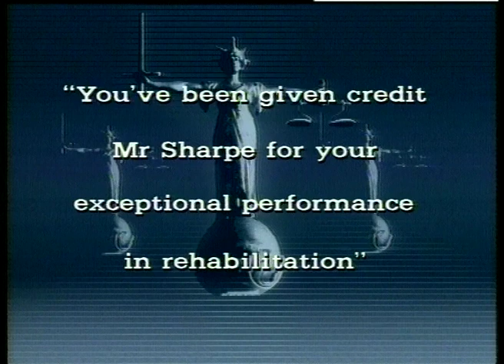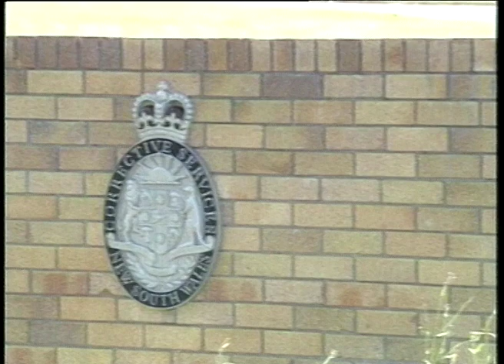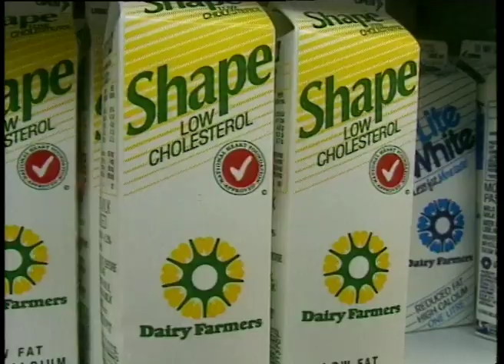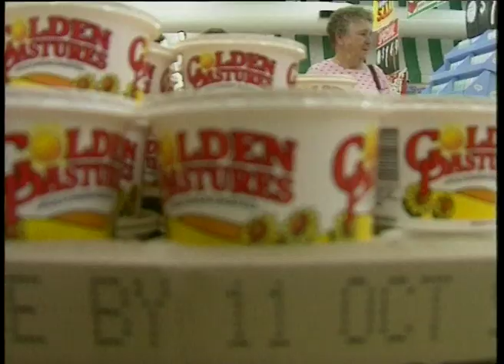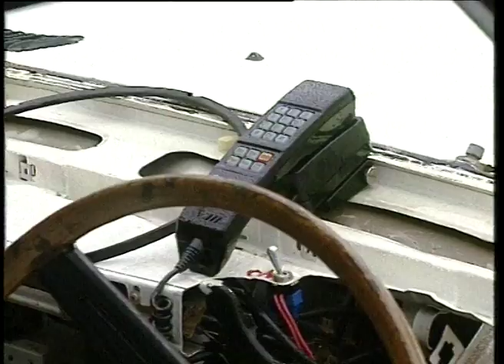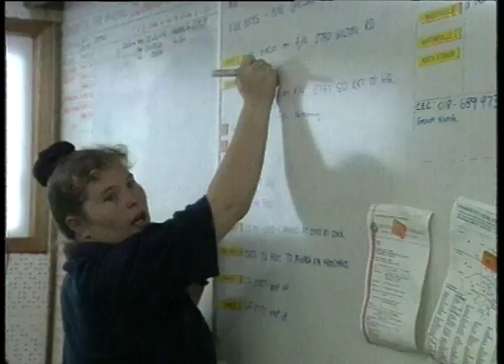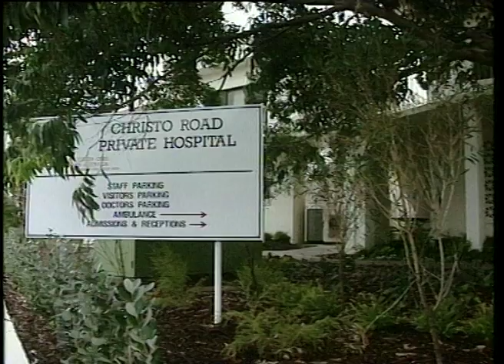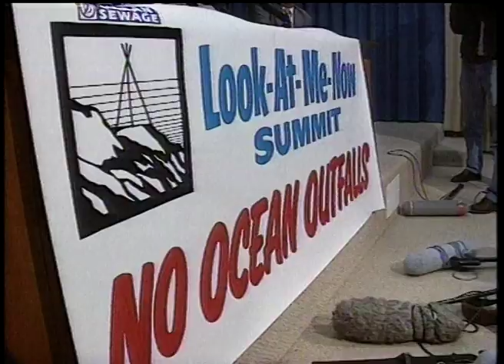16B 80 News item NBN Television May 1994